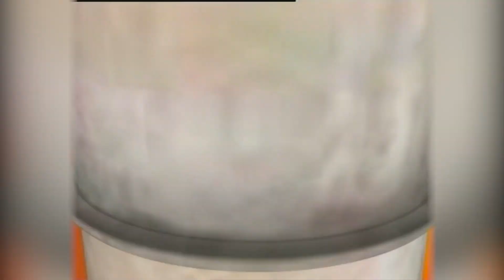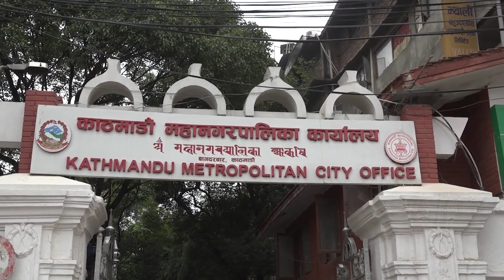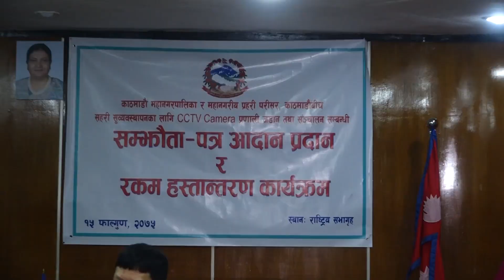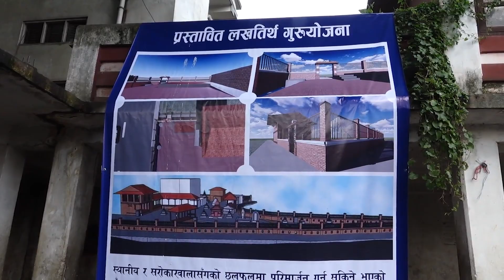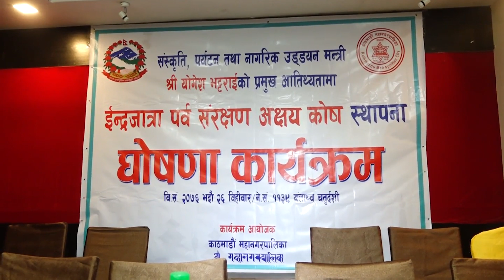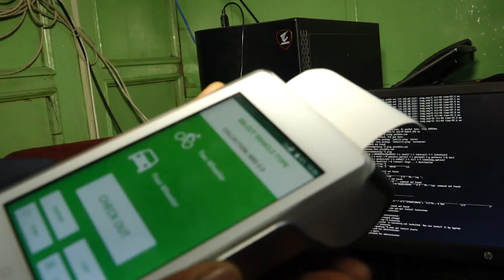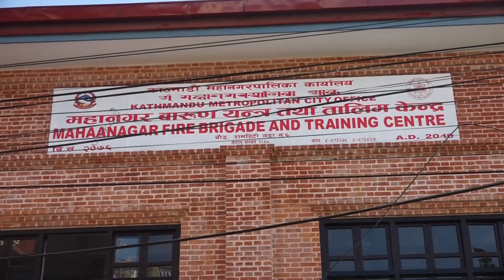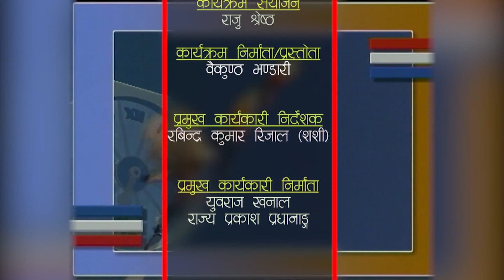HAMRO KATHMANDU 2076 Poush 05 ( र्हेनुस यि यि कामहरु गयो काठमाडौं महानगरले २४ औं वसन्तमा )